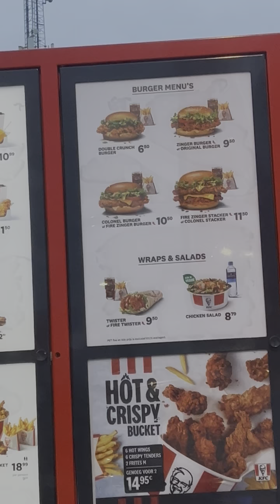AKHIRNYA KESAMPAIAN COBA KFC LOADED FRIESNYA!!!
Setelah semingguan selalu teringat untuk coba KFC loaded fries akhirnya sekarang kesampaian !